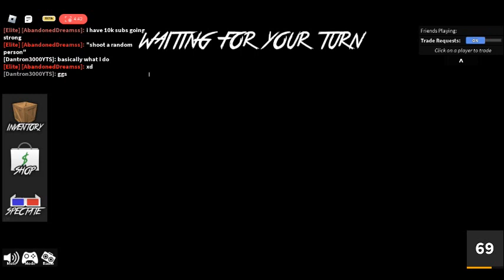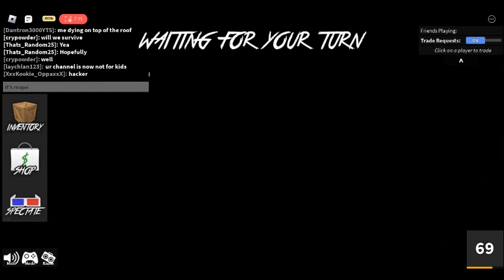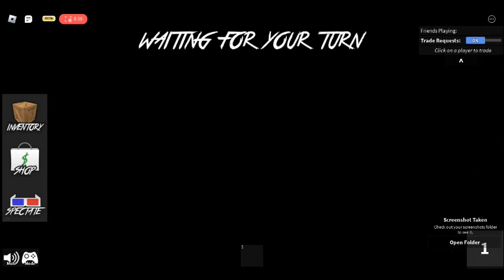Roblox MM2 #178 With KatTheeKiller/AbandonedDreamss and Random Players (Announcement Update)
Hello guys Dantron here once the Halloween Update is finished for Unboxing Simulator and Treasure Quest, bedwars and various other games I will be taking a short day to day break until I'm ready to uploads ten of hundreds of videos and hopefully stay safe.